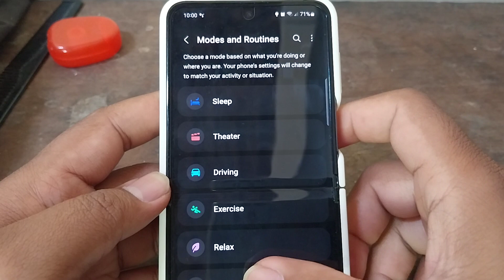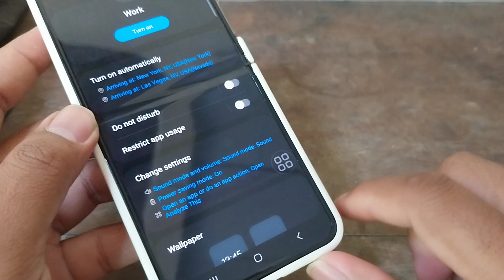SAMSUNG Galaxy Z Flip 5: How to Activate Work Mode Automatically Based on Location (Android 13)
Learn how to automatically activate work mode on your SAMSUNG Galaxy Z Flip 5 based on your location. A comprehensive guide for Android 13 users.